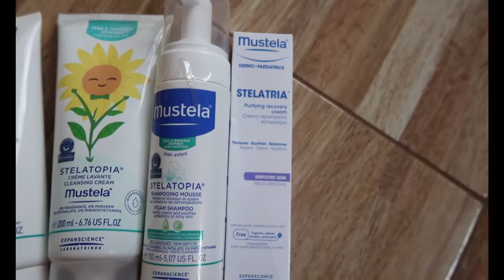Vlog #2: Infected Cradle Cap & Newly Pierced Ears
Last Friday, 18th of October, my husband and I took our daughters to the Pedia. One has to have her infected cradle cap checked and the other wanted her ears pierced. I hope you guys didn't cringe as much as I did at myself in this vlog, but if you did (lol), I hope you still watched till the end :))